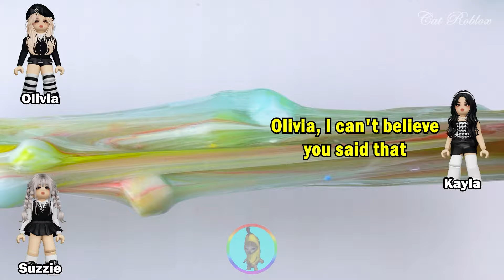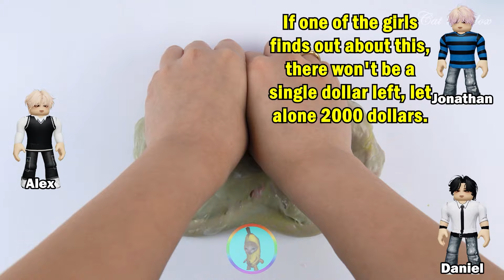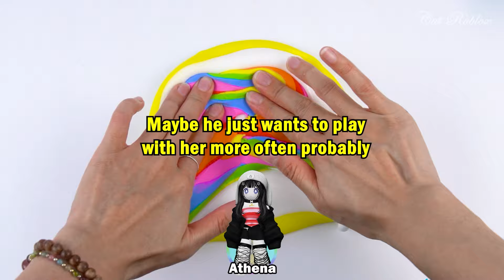Relaxing Slime Storytime Roblox | Because I'm a Bacon so the boys took me out as a bet